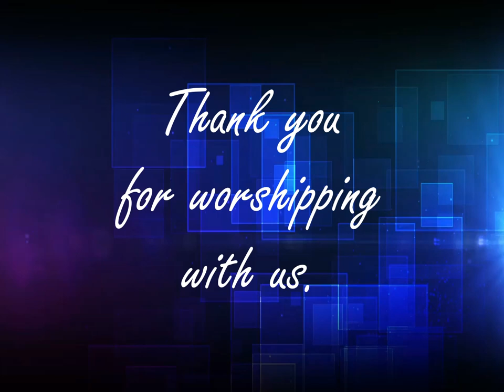March 25, 2020 - Lenten Worship Service Sermon